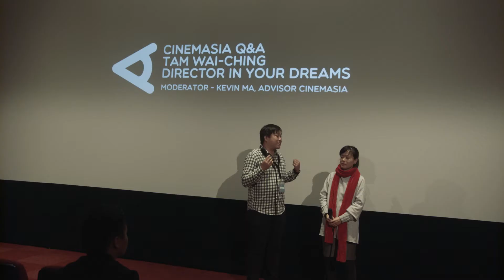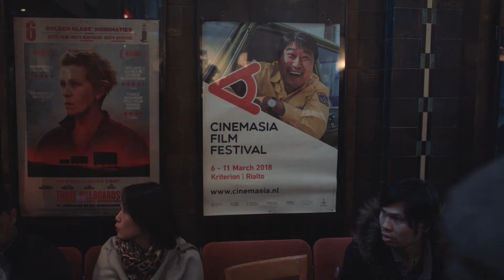After Movie CinemAsia Film Festival 2018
From 6-11 March 2018, the 11th edition of CinemAsia Film Festival took place in Kriterion and Rialto - Amsterdam.

CinemAsia offers a kaleidoscopic trip through modern Asia with over 30 films that range from history-making blockbusters to arthouse gems and documentaries.

The festival also offers a multifaceted side programme – including a Food Market for culinary discoveries and a special LGBT programme. This year,  the festival also has the specific goal to facilitate the encounter between the Asian and Dutch film industry and organises several dedicated events like roundtables and masterclasses.